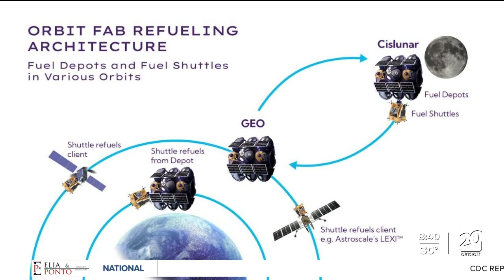Orbit Fab helps satellites in space